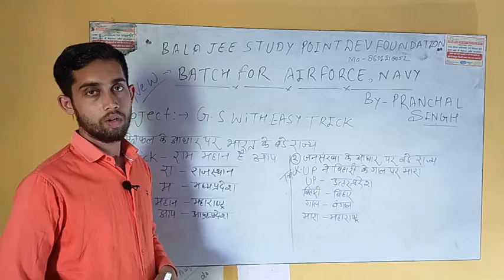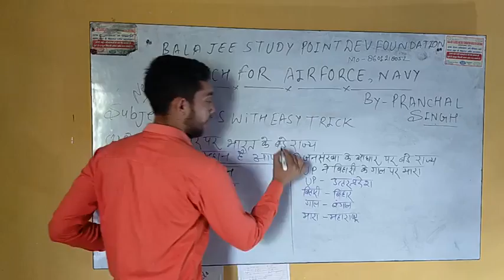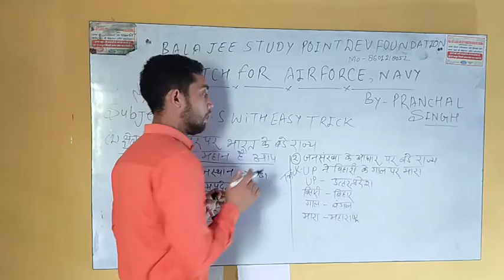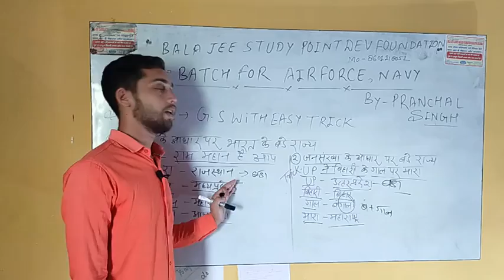G.S. जनरल स्टडी Airforce and Navy with easy concept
Airforce and Navy with easy concept जनरल स्टडी G.S.